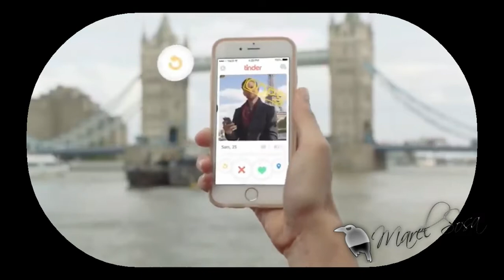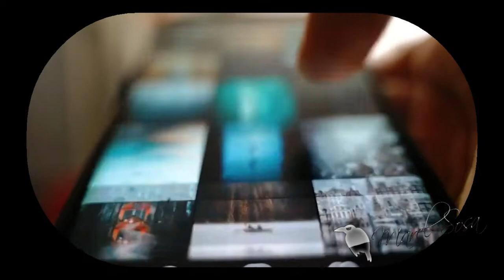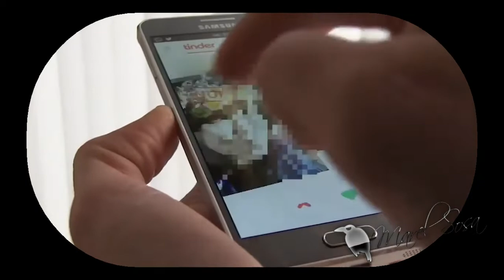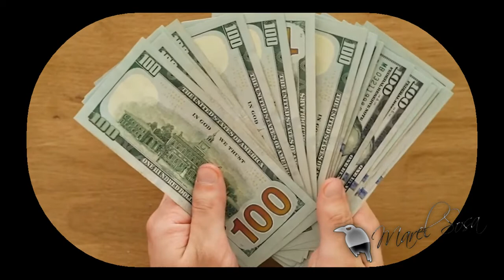★Lo que no te contaron en el documental de Netflix ★EL ESTAFADOR DE TINDER ★